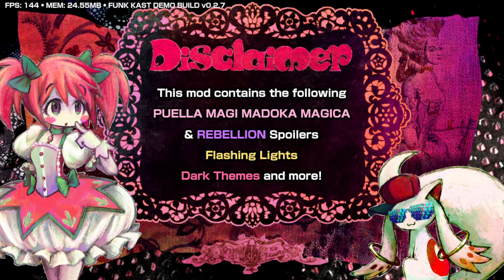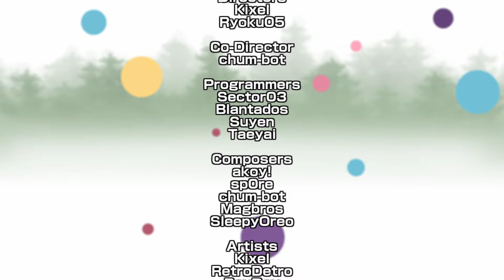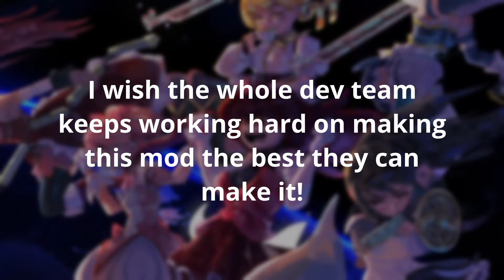MADOKA IS IN FNF WOOHOO || FNF Mod: A Magical Friday Night: Vs Holy Quintet DEMO!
BRO I'VE BEEN WAITING FOR THIS FOR THE LONGEST TIME!!! NOW I CAN FINALLY GET A TINY SAMPLE OF WHAT TO EXPECT AND I LITERALLY CAN'T WAIT FOR THE FULL THING!!! I love this mod so much, that's probably a lot of bias cus the mod is based off one of, if not the my number one favorite series out there (it's literally even my pfp lol) but the quality of the mod is just amazinggggg I honestly surprised how much FNF modding has changed over the years. I gotta give props to all the devs working on this for making this such a great mod to play and I truly can't wait to play the full version of it. I will be waiting!! Also i dunno if this is already planned in the mod or not but WE NEED MADOKA-SENPAI TO MAKE AN APPEARACE LIKE A JOKE SONG OR SOMETHING IT WOULD BE THE BEST

Timestamps:
0:00 Mod Disclaimer & Intro
1:44 Resonance
5:01 Eternal Star
8:42 Vexation
12:32 STARDOM & Credits
14:40 Settings Menu
15:05 Pause Screen
15:53 Kyoko's Attack & Dodging Mechanics
16:22 Miss Animations
16:46 GameJolt Connection
17:08 Conclusion
17:32 ???